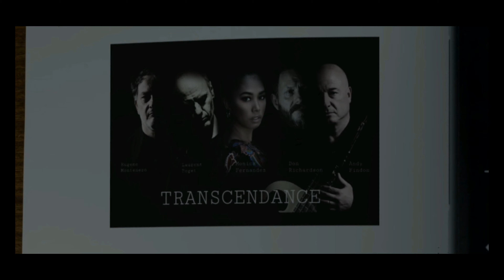COLOURFUL by TRANSCENDANCE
Eugene Montenero - guitar
Andy Findon - flute
Don Richardson - bass
Laurent Poget - guitar

Monica Fernandez - video editor